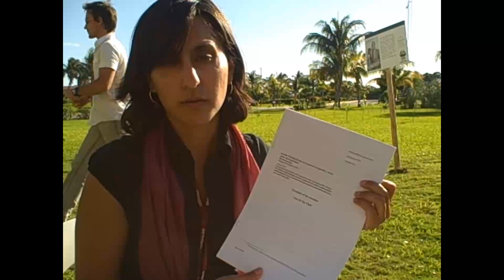Shefali Sharma on disappointing conclusion to Cancún talks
IATP's Shefali Sharma reports on why the "agreement" reached in Cancún
is less than representative of the countries and civil society groups
that attended the negotiations but were kept from the table.